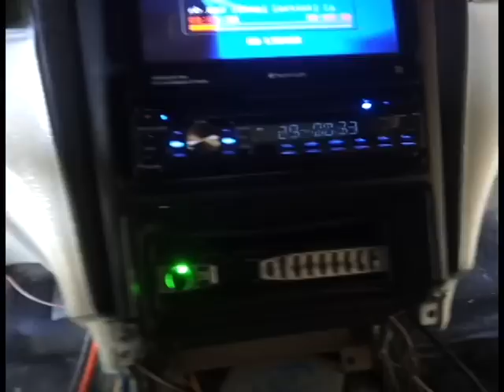The Spidey Stang Project Pt 6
This vid is to show u that the Spidey Stang audio is now working. I also show u that the new carpet is installed.Please critique and comment good or bad I would like to hear them all.